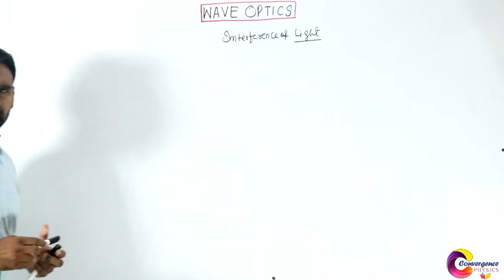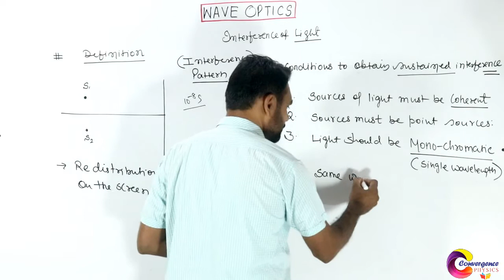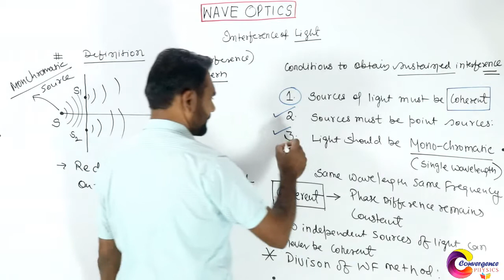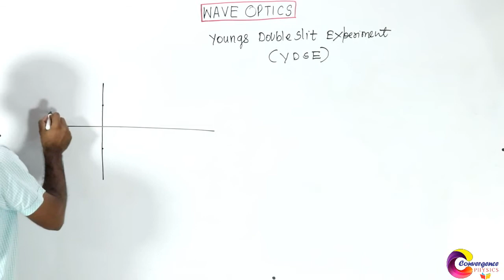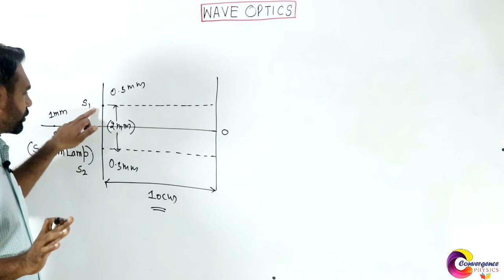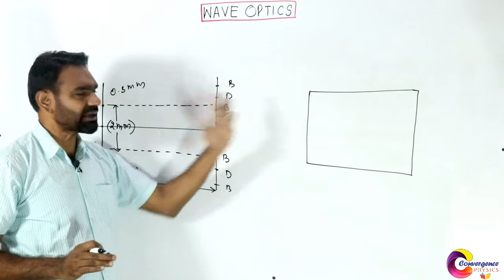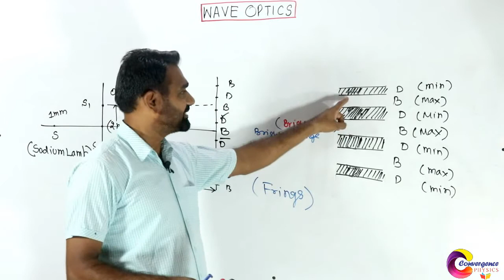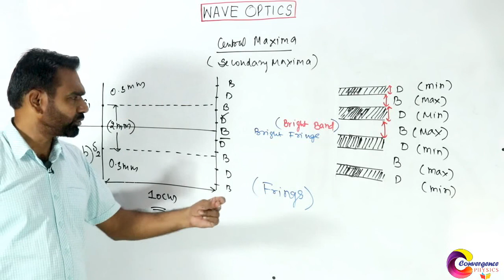Wave Optics L-4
iit-jee-neet#boards#physics for twelth class#Wave-Optics#interference#youngs double slit experiment